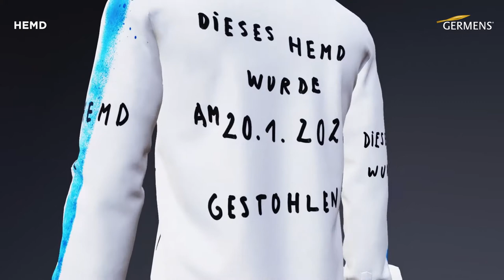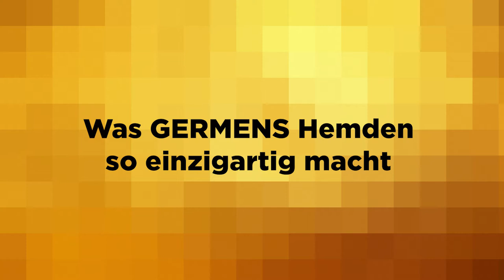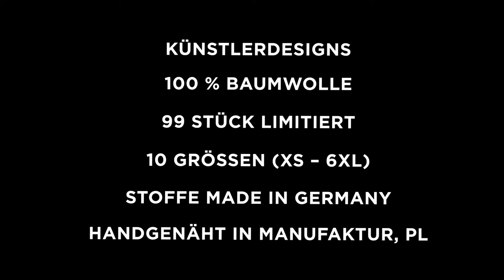GERMENS Hemd HEMD (127) /// Künstler: Osmar Osten, Chemnitz /// Limitierung: 99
Das kurze Video zeigt das GERMENS® Langarmhemd HEMD. Das auf 99 Stück limitierte Künstlerhemd wurde vom Künstler Osmar Osten, Chemnitz, Deutschland, gestaltet.